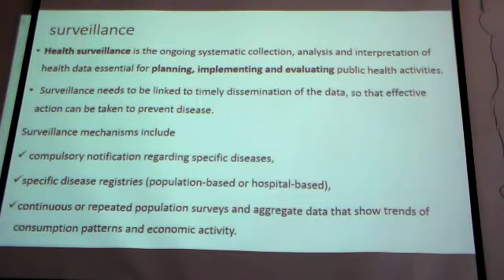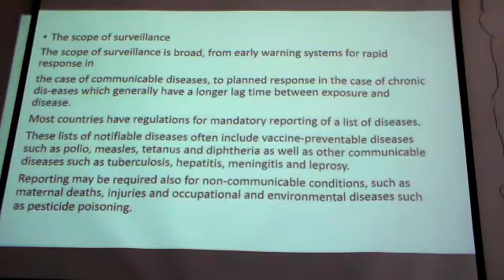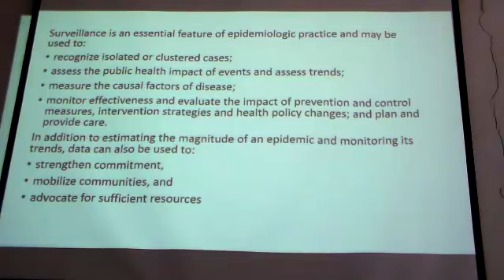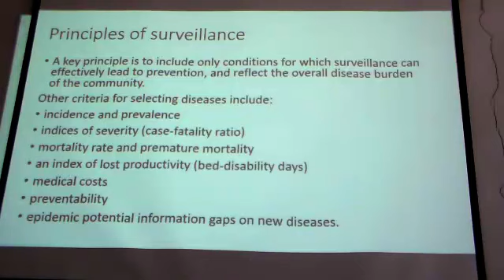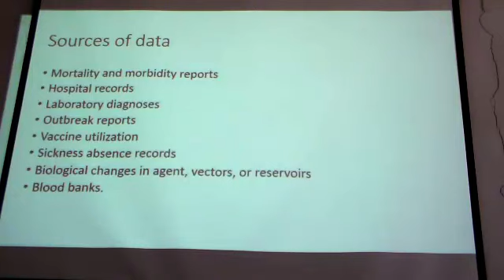EPTD= lec3 part2 5